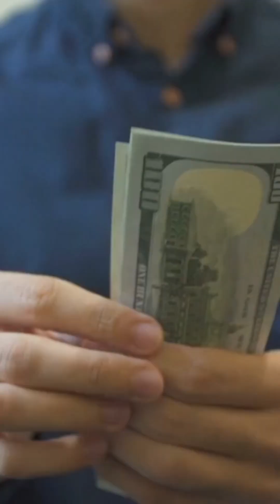Preppers NEED To Stockpile Cash!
You need to stockpile cash if you are a prepper.

Gas Masks / Respirators ( I recommend the ST-100x )

Amazing Deals On Self Defence Gear ( Batons, Tasers, Pepper Spray, Handcuffs ) + Home Security Cameras, Motion Detectors, Spy Camera's, GPS Trackers.

JASE - Stockpile Antibiotics Before The Collapse

Code: SHAHZADKAYANI101 for $101 OFF!

Online Tactical Training Courses by Special Forces: Active Threat, CQB, Infantry Combat, Home Defense Courses

Imalent High Powered Flashlights ( EDC flashlights and they also carry the worlds strongest flashlight )

Free Info Call On Gold and Silver For Prepping

E.M.P. Shield For Home and Vehicle

Titan Survival Paracord + Survival Bracelets

The content provided on Shahzad Kayani's YouTube channel, including all videos, information, links, and other materials, is for educational and informational purposes only. It is not intended as financial, legal, self-defense, or professional advice of any kind.
Shahzad Kayani is not a licensed financial advisor, and the information presented on this channel should not be construed as financial advice. Viewers are encouraged to conduct their own research and consult with professional advisors before making any financial decisions.